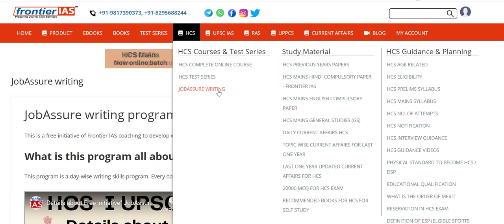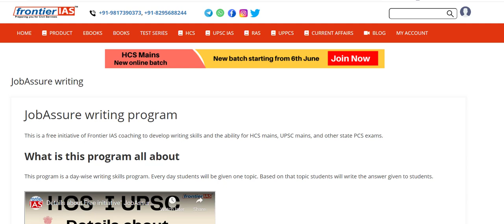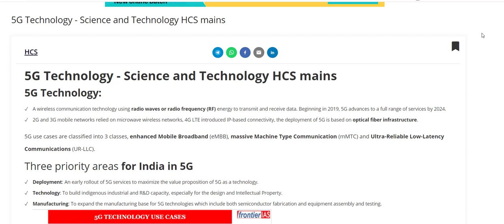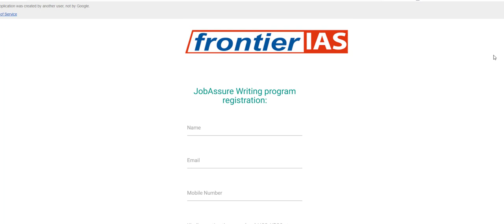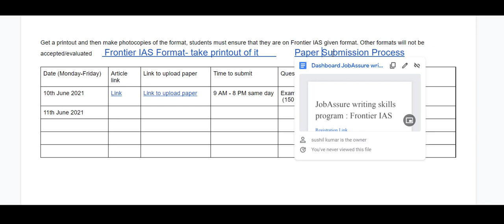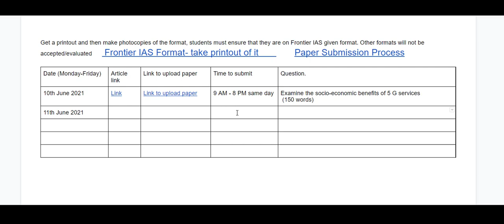JobAssure writing skills program : 10th June topic I process to send